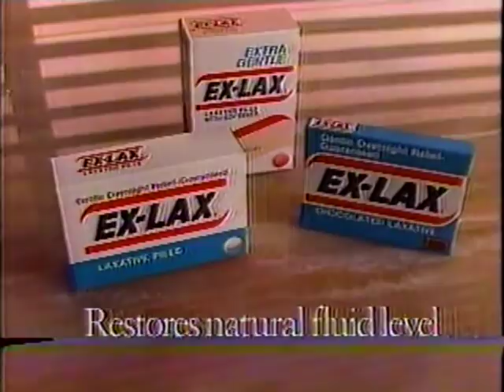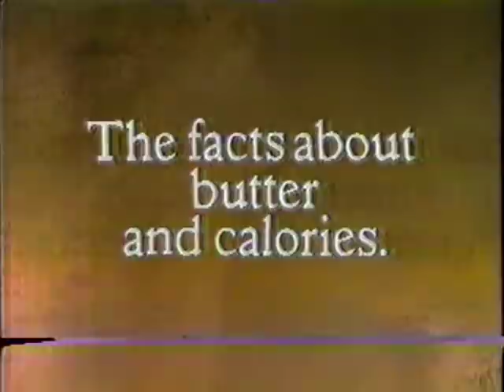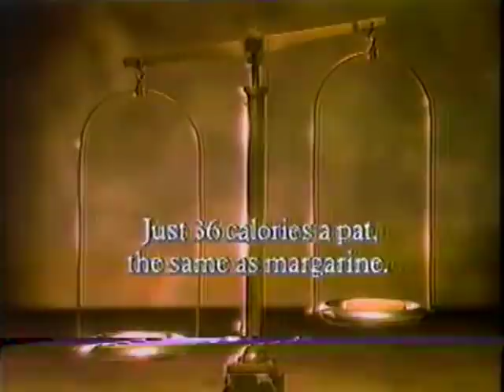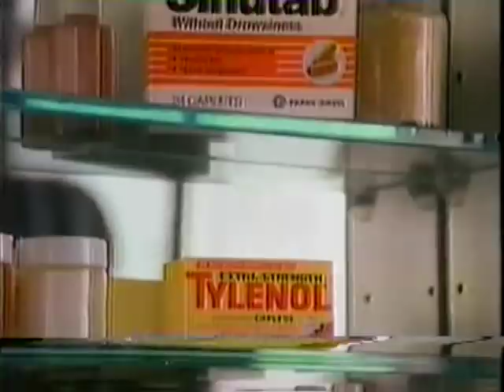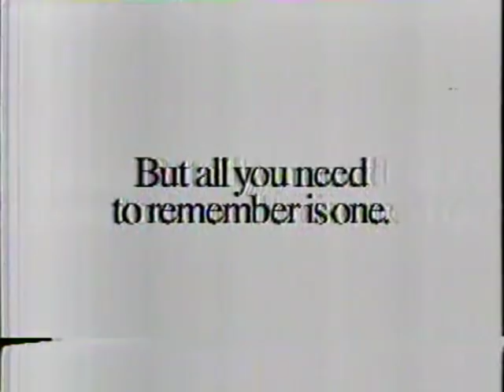80's Commercials Vol. 765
These commercials aired on CBS on March 14th, 1989.
I'm aware of the tracking line/overall quality issues.  I still thought these were worth posting.

1. Taco Bell (Partial)
2. TV Spot for "Rooftops"
3. BMW 325i
4. BMW 535i
5. KOIN News Bumper
6. "Tour Of Duty" Will Not Be Seen Tonight...
7. Promo for "Live In" (A promo for a promo)
8. CBS Special Movie Intro: "Aliens" (This TV version used scenes that were later included in the Director's Cut)
10. Sears
11. Ex-Lax
12. Visions by Corning
13. CBS Special Movie Commercial Bumper (Ale-yens)
14. Advil
15. McDonald's Breakfast Sandwiches
16. McDonald's Breakfast Sandwiches
17. Oldsmobile (With Monty Hall and family)
18. Florida Orange Juice
19. Butter
20. CBS Station ID
21. Stop The Madness PSA (With Kevin Dobson)
22. CBS Special Movie Commercial Bumper
23. Coors Extra Gold
24. Amore Cat Food
25. Mazda Trucks
26. Burger King Cheeseburger Deluxe
27. Sinutab
28. CBS Special Movie Commercial Bumper
29. Promo for "The World Figure Skating Championships"
30. Promo for "The Wizard Of Oz"
31. Promo for "Heartland"
32. CBS Station ID
33. Northwest Ford Dealers
34. First Interstate Bank
35. KOIN News Bumper (The way that they hand off each sentence is odd, imagine an entire newscast like this)
36. CBS Special Movie Commercial Bumper
37. Speed Stick
38. Correctol
39. Sears
40. Burger King Cheeseburger Deluxe
41. Met Life (All I get out of this ad is that Peppermint Patty was trying to kill her best friend/lover...probably so she could collect on her life insurance policy)
42. CBS Special Movie Commercial Bumper
43. Promo for "Hard Time On Planet Earth" (Never heard of it, it ran for only 13 episodes)
44. Promo for "Dallas" (Every show on TV back then had to have at least one bottle episode where two characters were trapped in an elevator or something) and "Falcon Crest"
45. CBS Station ID
46. Cattle Company (Weird...in CA these were known as Black Angus and had the same logo)
47. New Zealand Tourism
48. KOIN News Bumper (Sensible gun restrictions...what a concept!)
49. CBS Special Movie Commercial Bumper
50. Ponds Water Rinsable Cold Cream
51. Dupont Stainmaster
52. Coors Extra Gold
53. Sears (This seems more like an ad for a regional supermarket chain)
54. Glass Plus
55. Mazda 323
56. Century 21